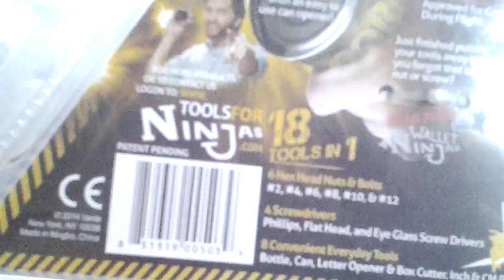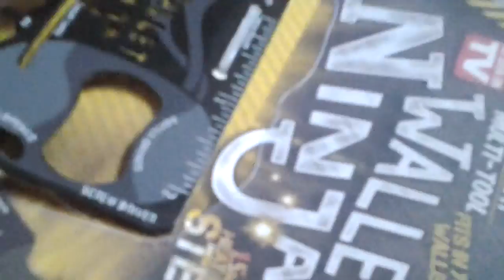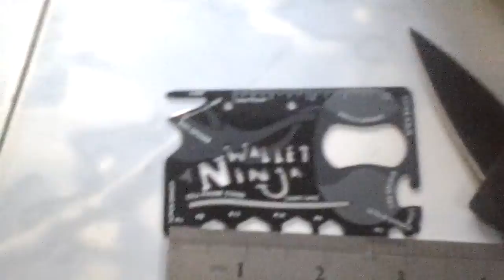Wallet Ninja - 18 Tools In 1 Unboxing.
WALLET NINJA 18 TOOLS IN 1
FITS IN YOUR WALLET.

The power of 18 reliable, functional, everyday tools, in the size of a credit card..

6 HEX HEAD NUTS & BOLTS.

4 SCREWDRIVERS.
Philips, flat head, and eye glass screw drivers.

8 CONVENIENT EVERYDAY TOOLS.
Bottle opener, can opener, letter opener, & box cutter, inch & cm ruler, cell phone stand & peeler..